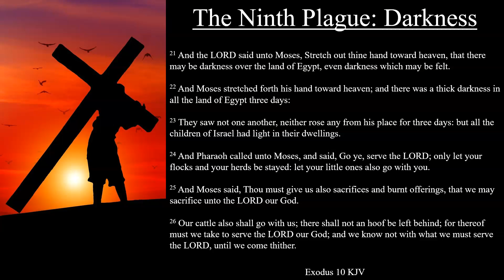Exodus 10:21-29 KJV | The Ninth Plague: Darkness